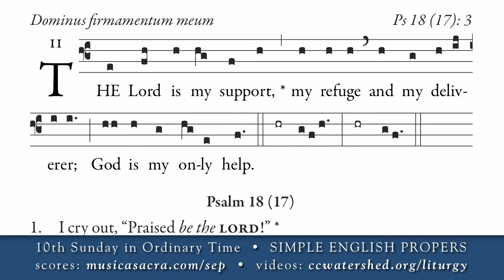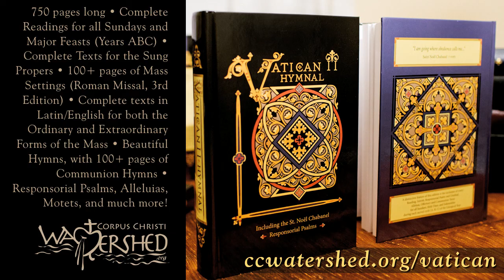COMMUNION, Simple English Propers, 10th Sunday Ordinary Time, Years A & C